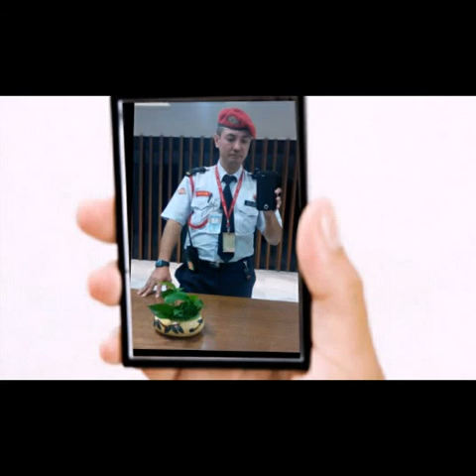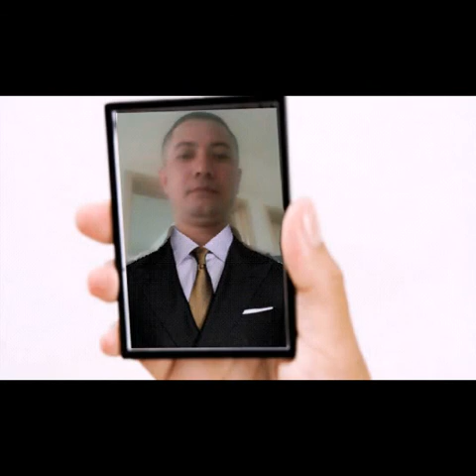नेपाली राेईला दाेरि गित